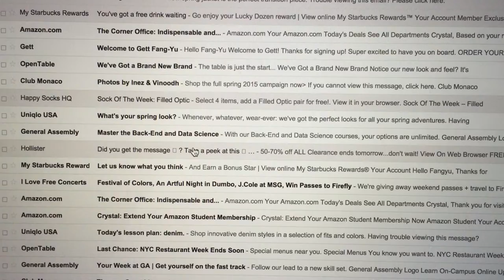Example Of Email Marketing